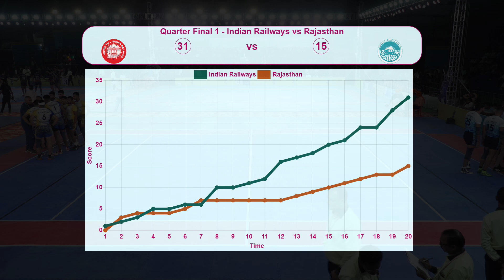QF 1: Indian Railways vs Rajasthan 70th Men's Senior National Kabaddi Championship 2024